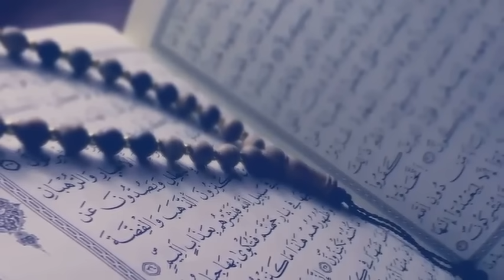Khana Kaaba Main Bora Kaam Karny Par Allah Nay Pathar Ka Bana Dala||Allah Ka Azab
In this video, it is stated that those who disobey Allah Almighty, then Allah Almighty what to do with them.A similar incident took place in the khana Kaaba.Which is explained in detail in this video.Allaah says (interpretation of the meaning): “And those who disobey Me, I make them an example to the world.This video describes what these people were doing inside the Kaaba.